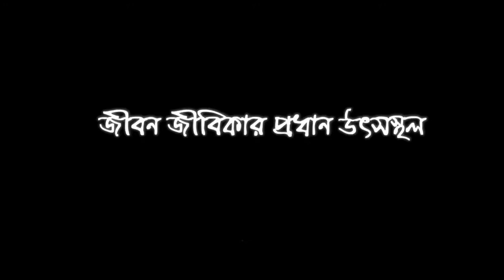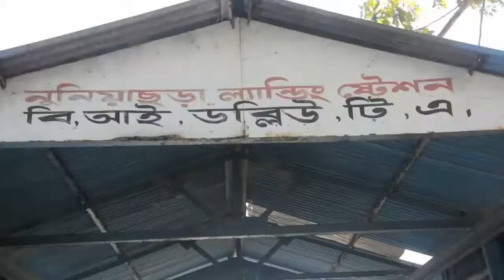Documentary Of Bakkhali River in Cox's Bazar Full HD Discover Cox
CoxDA- About Bankkhali River